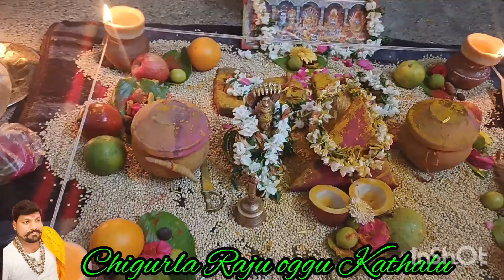శ్రీ రేణుక ఎల్లమ్మ తల్లి మైలలు!! Sri Renuka Yellamma tally mahilalu#chigurlaraju